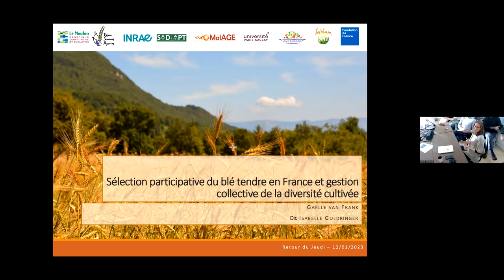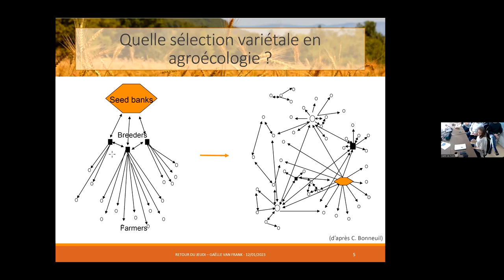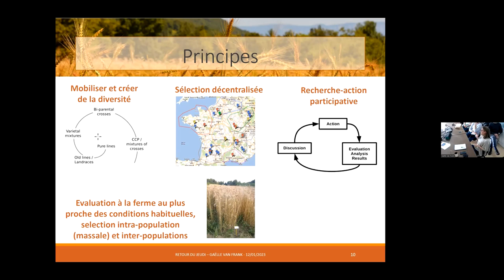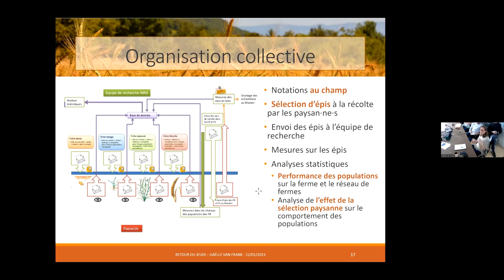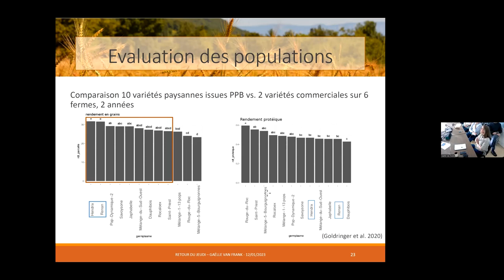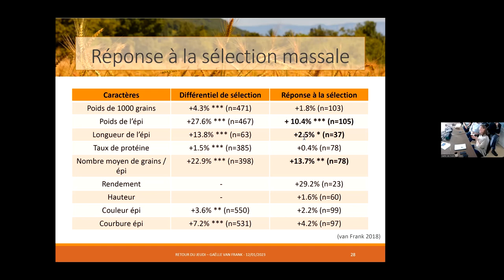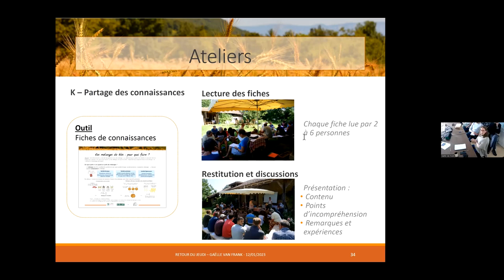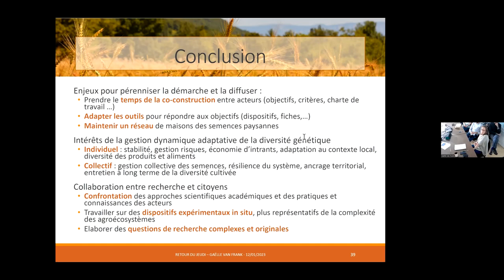Gaelle van Frank (UMR Dynafor): Sélection participative du blé tendre en France (...)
Titre complet: Sélection participative du blé tendre en France et gestion collective de la diversité cultivée

Par Gaëlle Van Frank (UMR Dynafor).

L’agriculture conventionnelle productiviste repose sur la culture d’un nombre restreint de variétés cultivées sur de larges surfaces. Des alternatives à ce système dominant ont émergé telles que l'agroécologie, qui repose sur la diversification des agroécosystèmes dans l'espace et dans le temps. Depuis 2006, des paysan·ne·s et animateur·rice·s de collectifs du Réseau Semences Paysannes mènent, en collaboration avec l'équipe DEAP de l'INRAe du Moulon, un projet de sélection participative du blé tendre. Ces paysan·ne·s, tou·te·s impliqué·e·s dans des démarches agroécologiques, mobilisent la diversité des blés pour sélectionner des populations adaptées à leurs pratiques et leurs besoins, et retrouver une autonomie semencière. Lors de ce RDJ je vous présenterai les travaux que j’ai effectués lors de ma thèse dans le cadre de ce projet, visant à évaluer les impacts de pratiques paysannes de sélection de populations et de mélanges de blés, sur leurs performances agronomiques et leur adaptation aux conditions locales. Je vous présenterai aussi une méthode d’animation d’ateliers de co-conception, basée sur la méthode KCP, développée pour concevoir des pratiques collectives de gestion de cette diversité dans les collectifs paysans.